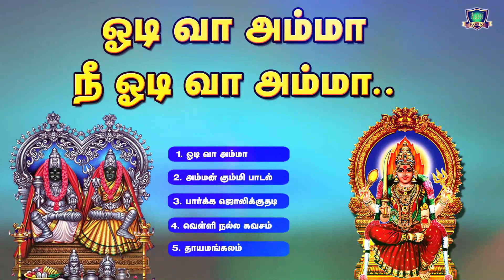ஓடிவா அம்மா நீ ஓடிவா அம்மா குலசை முத்தாரம்மன் சூப்பர்ஹிட் புதிய பாடல்கள்-Kulasai Mutharamman Songs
Nattupura Bhakti Songs